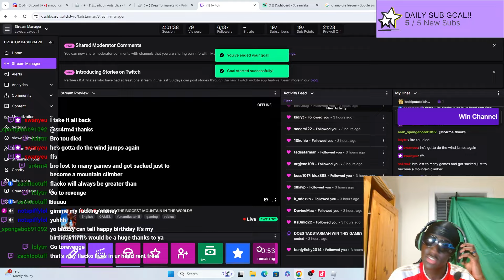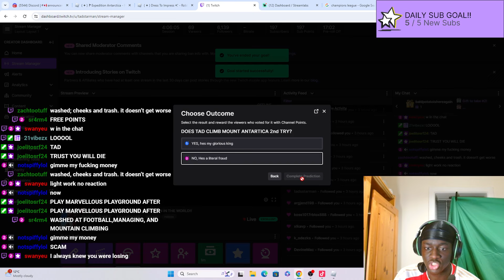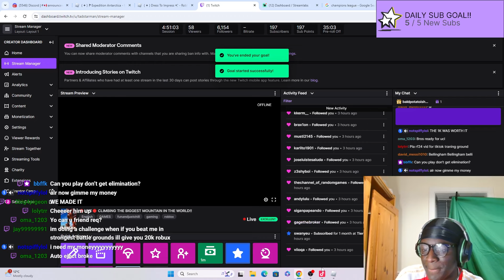Climinb Mount Everest On ROLBOX!